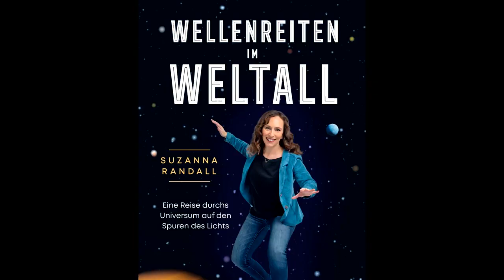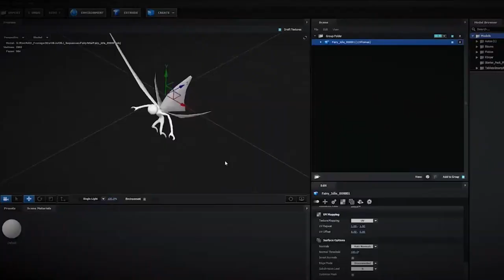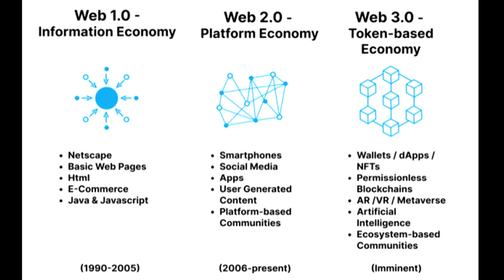UFM NETWORK_ UM Panel 230711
Governmental and scientific institutions, as well as companies from the private sector, are increasingly turning to audiovisual content to reach their target audiences. What impact will Web 3.0 have on the filmmaking process? And to what extent will knowledge transfer of the future also depend on the entertaining factor?